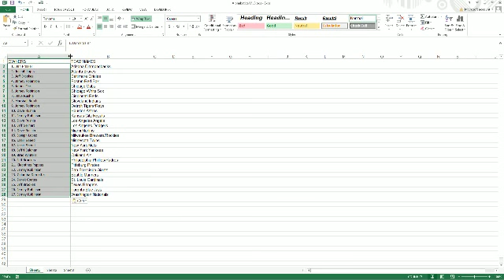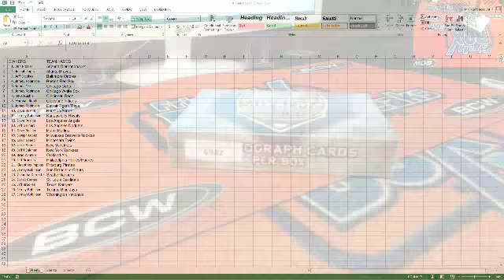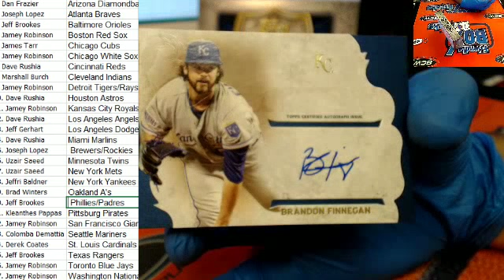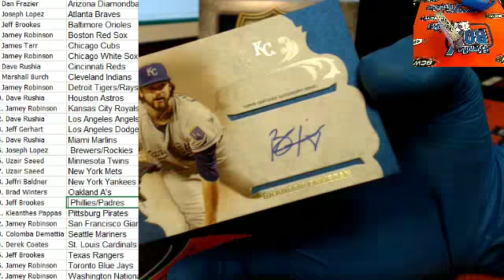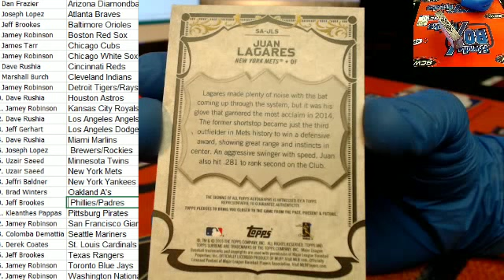2015 Topps Supreme Baseball 6942